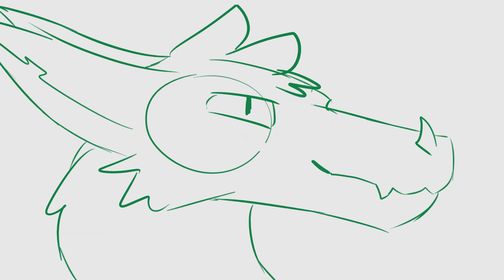First Video of 2023!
OOOOOOOOOOOOOOOOOOOOOOOOOOOOOOOOOOOOOOOOOOOOOOOOOOOOOOOOOOOOOOOOOOOY

(I still need to go to bed-)

Audio not by me and I am not making any profit off of it